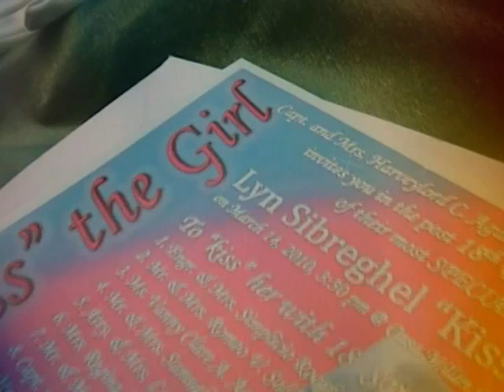Kisses 18th Birthday Part 1